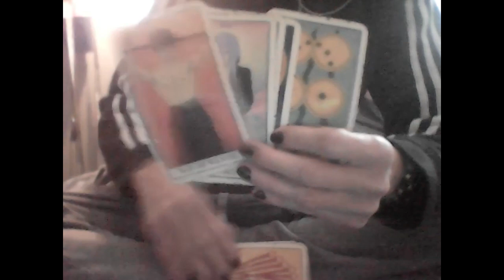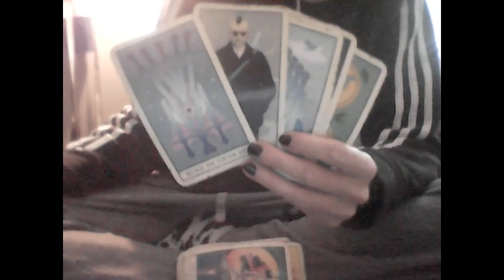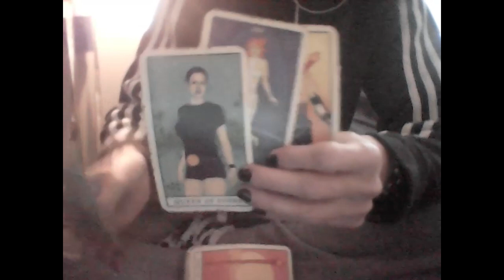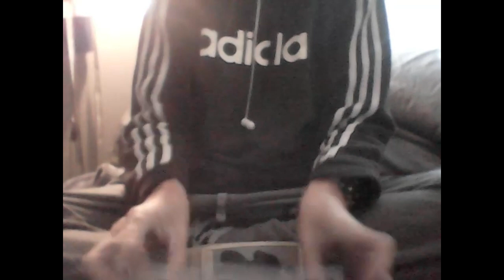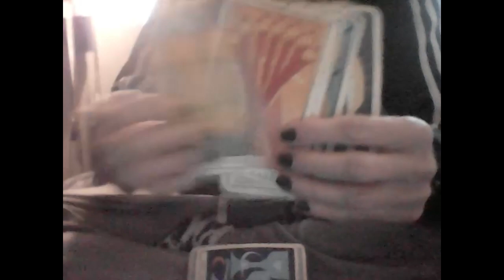KARMIC MALES & TKOS (THEMSELVES KNOCKED OUT)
1 QUESTION $18

2 QUESTIONS $22

3 QUESTIONS $30

2 BARS HANDMADE SOAP BUNDLES at wtfLisa EBay

2 Bars Lavender Butterfly Goat’s Milk Soap

2 Bars Elephant Goat’s Milk Soap (Rose/Lavendar)

African Black Soap Butterfly/Elephant